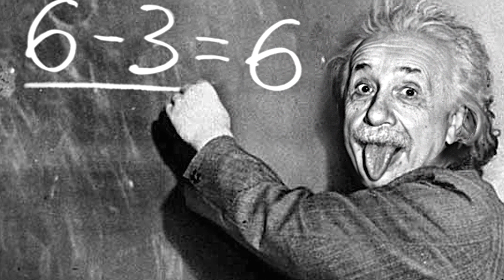Como HACER un PORTAL a la DIMENSION de FREDDY KRUEGER - MINECRAFT CREEPYPASTA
Abrimos un portal a la dimensión de Freddy Krueger (pesadilla en Elm Street) para enfrentarnos con Freddy en un sueño...